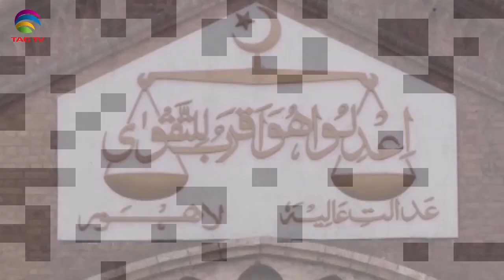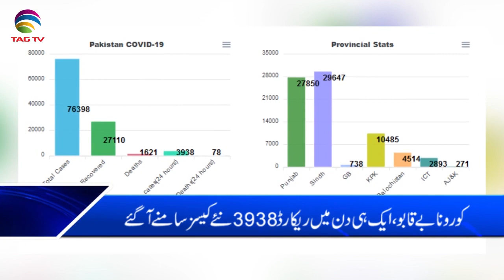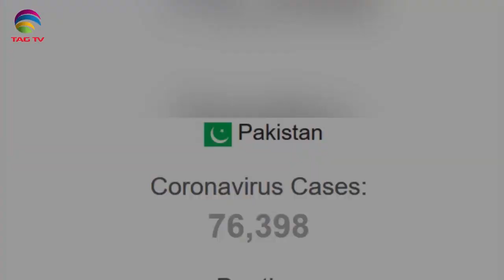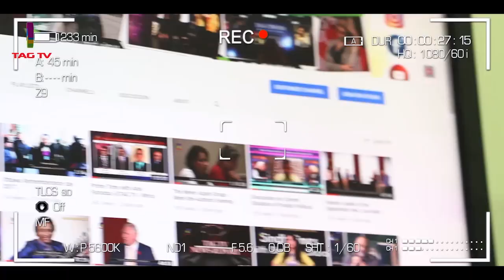Pakistan News Bulletin with Waqar Hussain @TAG TV - June 1, 2020